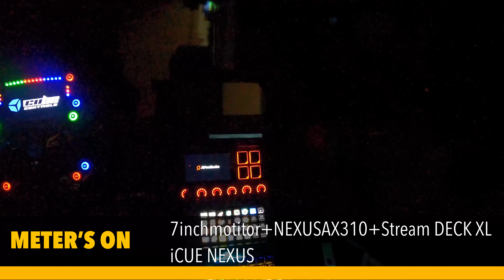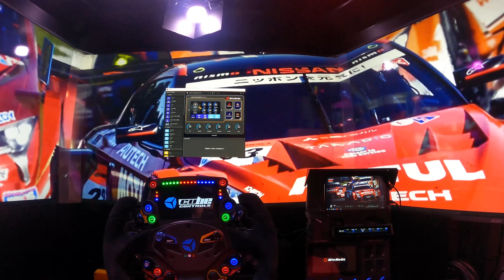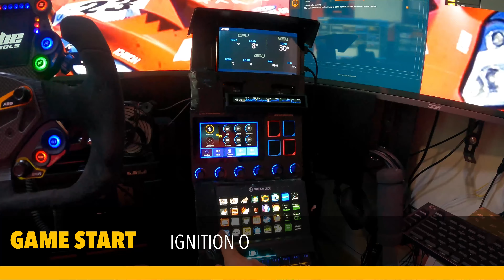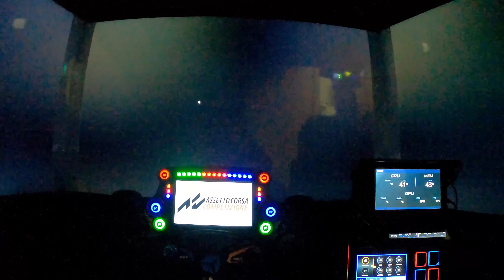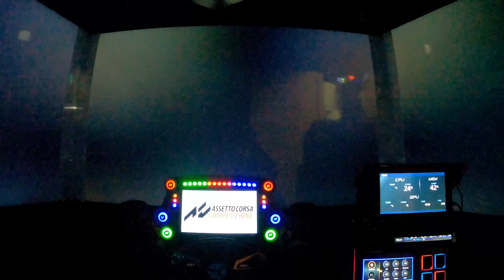START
SIM GAME STARTING!